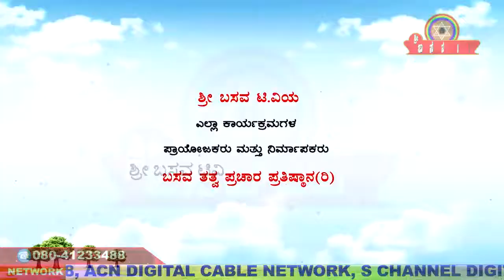Sri Basava Tv- Pravachana- Speech- ASHTAVARANA By E.Krishnappa - Ep 19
Sri Basava Tv- Pravachana - Speech - ASHTAVARANA -- PADHODAKA -- EP 01 By E.Krishnappa